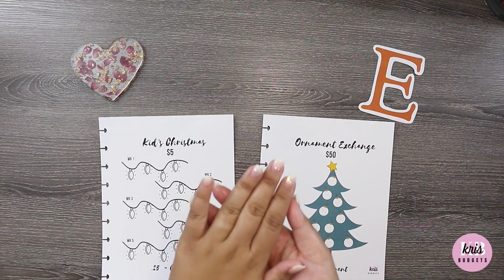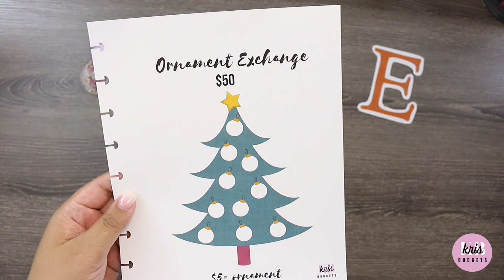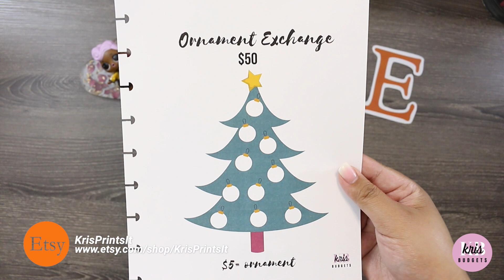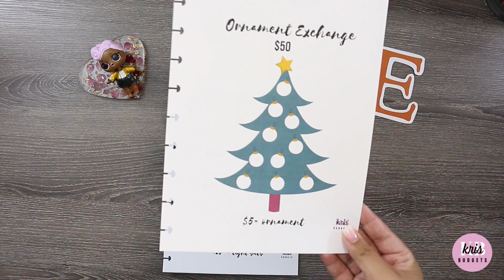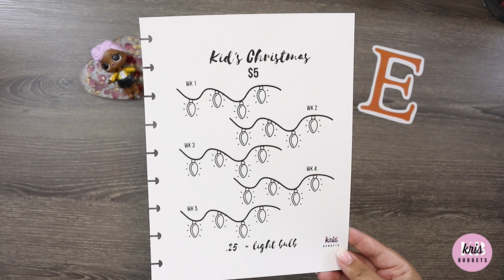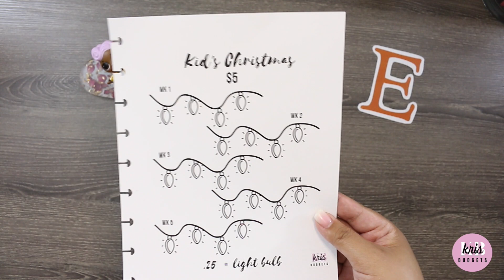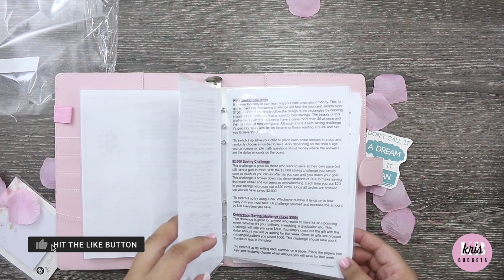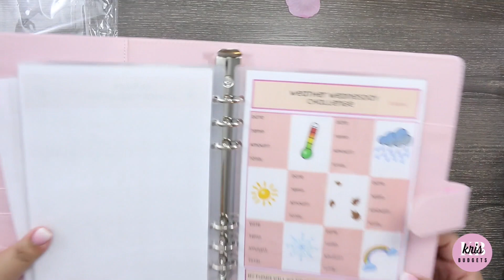December Savings Challenge | @LifeOfCherry Prize Unboxing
Better late than never! Shoutout to @LifeOfCherry  and @NaturallySimone for having this giveaway!

NAILS FROM PRESSED and APPLIED

😎💕🤓ABOUT ME:
I'm Kris - Wife, mom, couponer, budgeter and recovering impulse buyer. I am a STARBUCKS and DUNKIN DONUTS connoisseur. I am a zero based paycheck budgeter with a love for side hustles. I am also addicted to CASH STUFFINGS & SINKING FUNDS. Join me on my DEBTFREEJOURNEY!

Canon 7D
FINAL CUT PRO 🖥
Happy Planner
Happy Planner Punch
WEBCAM STAND / PHONE HOLDER WITH RING LIGHT
FILOFAX A5 PLANNER
FILOFAX CASH WALLET ORGANIZER
💵 Binder Pockets
💰Cash Organizer